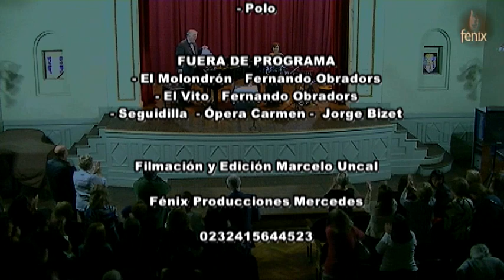Gala Lírica Amalia Guaragna (Mezzo-soprano) Santiago Bustos Berrondo (Guitarra) Eduardo Páez (Piano)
1ro de abril 2023
ProArte Mercedes
Centro de Egresados del Colegio Nacional Florentino Ameghino

PRIMERA PARTE

Canciones Españolas Antiguas    - recopiladas y armonizadas por Federico García Lorca –
- Anda, jaleo
- Los cuatro muleros
- Las tres hojas
- Los mozos  de Monleón
- Las morillas de Jaén
- Sevillanas del  siglo XVIII
- El Café de las Chinitas
- Nana de Sevilla
- Los pelegrinitos
- Zorongo
- Romance de Don Boyso
- Los reyes de la baraja
- La Tarara

SEGUNDA PARTE

- Élégie    Jules Massenet
- Mon cœur s’ouvre à ta voix  - aria de la ópera Sansón y Dalida -  Camille  Saint-Saëns
- L'amour est un oiseau rebelle  - Habanera de “Carmen” -   Jorge Bizet

- Siete canciones populares españolas       Manuel de Falla
- El paño moruno
- Seguidilla murciana
- Asturiana
- Jota
- Nana
- Canción
- Polo

FUERA DE PROGRAMA
- El Molondrón   Fernando Obradors
- El Vito   Fernando Obradors
- Seguidilla  - Ópera Carmen -  Jorge Bizet

Amalia Guaragna (Mezzo-soprano)
Nacida en Mercedes Bs As, egresó del Conservatorio de Música “Carlos López Buchardo” como Profesora de Música en la especialidad de Piano, realizando, posteriormente, sus estudios de Canto en el Conservatorio Municipal” Manuel de Falla” con la Prof. Carmela Giuliano y de Repertorio con el Mtro. Alfredo Rossi. Asimismo, contó entre sus profesores a los destacados compositores Carlos Guastavino y Sebastián Piana, entre otros.
En Dirección Coral se formó con el Presbítero Jesús Gabriel Segade en el Instituto de Música Sacra y con el Mtro. Antonio Russo en el Conservatorio Provincial de La Lucila.  Realizó cursos con los maestros Julio Fainguersch , Cristian Hernández Larguía y Werner Pfaff.
Como Directora de Coros, tuvo a su cargo varias agrupaciones en su ciudad natal y otras localidades de la provincia de Buenos Aires.
Como docente desarrolló una intensa actividad en Colegios Secundarios, Seminario Arquidiocesano “Santo Cura de Ars”  y en el Conservatorio Provincial de Música de Mercedes, donde desempeñó el cargo de directora.
Integró el Coro Polifónico Ciudad de Mercedes y luego, ya establecida en Buenos Aires, el Coro del Instituto Superior de Arte del Teatro Colón dirigido por el Mtro. Valdo Schiammarella y el Estudio Coral de Buenos Aires, bajo la dirección del Mtro. Carlos López Puccio.
Como Solista de Oratorio ha cantado obras del período Barroco, bajo la batuta de los maestros: Mario Zeppa, Julio Fainguersch , Virtu Maragno y Carlos López Puccio.
Como intérprete de Cámara viene desarrollando un variado programa que incluye obras del Repertorio Universal y de destacados Compositores Argentinos.
Ha ofrecido Conciertos en diversas localidades de la Argentina, Francia, Alemania y Bélgica.
En varias oportunidades fue distinguida por diversas Instituciones y autoridades locales.
En el año 2012 fue reconocida por la Honorable Cámara de Senadores de la Provincia de Buenos Aires con el Premio Mujeres innovadoras, en el rubro Música.
En el mes de julio del presente año, en el marco del Ciclo Homenajearte organizado por el Honorable Concejo Deliberante de Mercedes, recibió un Reconocimiento por su trayectoria en la Música.